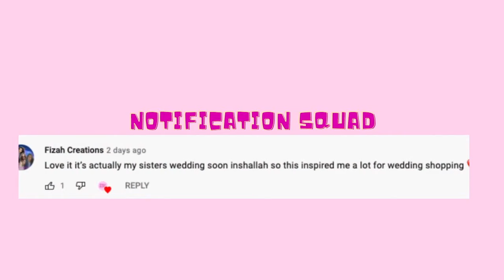✨everyday hijab turtorials🧕🏼✨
Follow @GirlyHijabii on Instagram💕
Tune in Everyday for a NEW VIDEO!

ALL The Creators That Are Being Feature In This Video, Their Usernames Are At The Top Left And Bottom Right Corners. Please Check Them Out And Go Show Them Some love.